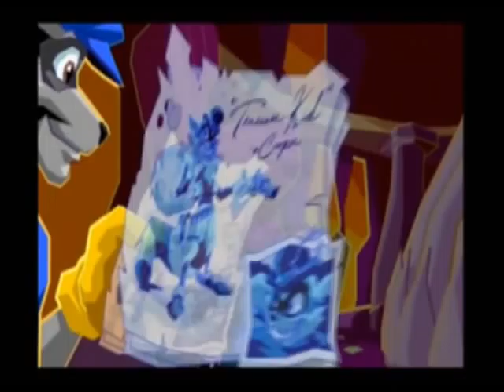Let's Play Sly Raccoon - Part 9 - Not Like Light?